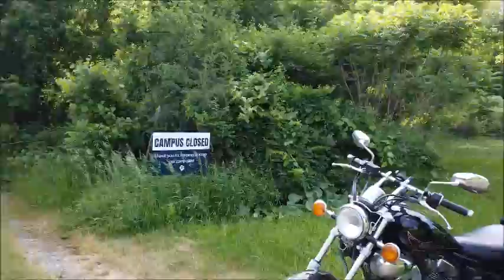SUPER MAVIE THE DRONE CHECKS OUT THE NORTH COUNTRY FAST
We were up in the Adirondack Park area of New York, at our cabin at Westport.  I had Super Mavie the drone along.  I let her check out some of the North Country.  There’s a lot of it, and she had to go fast just to check out a little.